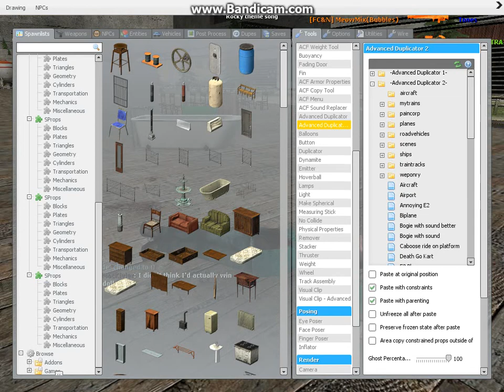Jojment day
The judges make the final ruling in the FC&N paint scheme contest...